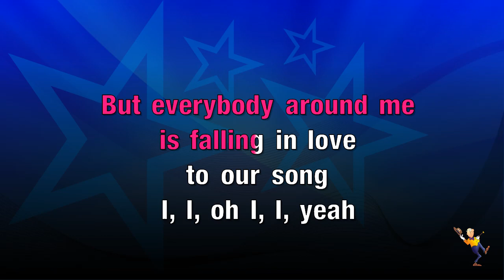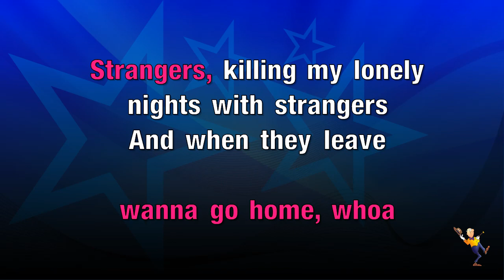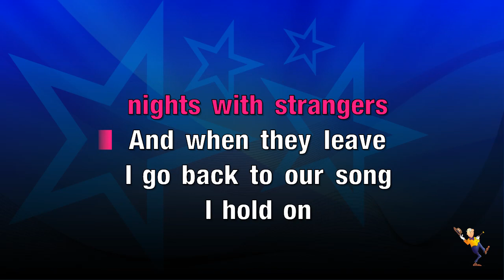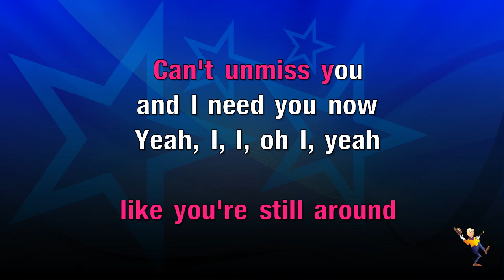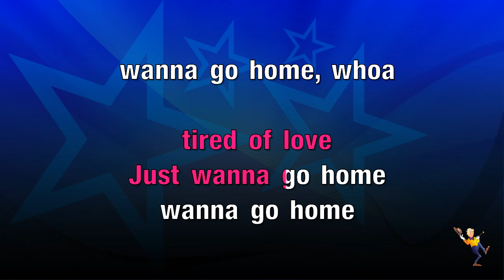I'm So Tired - Lauv & Troye Sivan (KARAOKE)